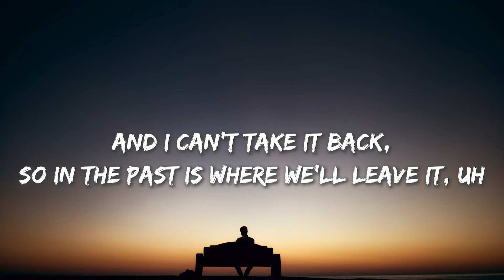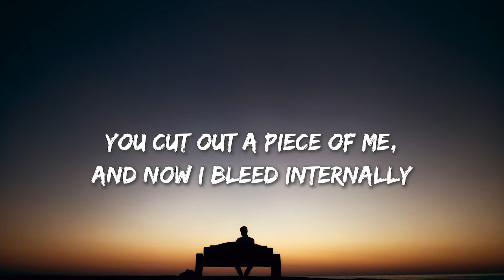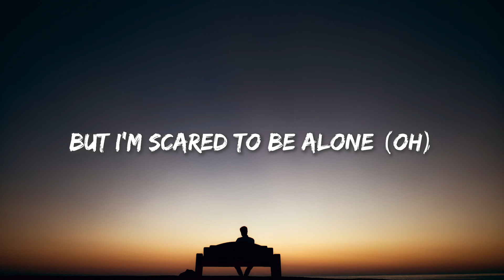Without You - The Kid Laroi (Lyrics)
🎤 Without You Lyrics:
[Chorus]
Left here without you (No, no, no), without you (Ooh-ooh, ooh)

[Post-Chorus]
Oh-oh, woah, oh-oh, woah-oh

[Bridge]
Really wish that we, could have got this right